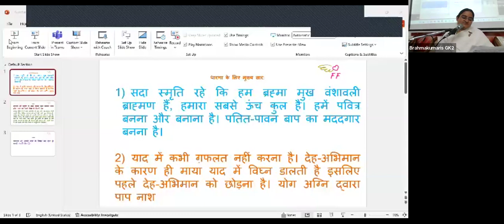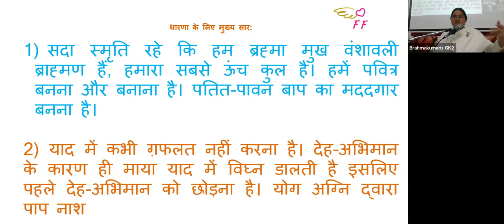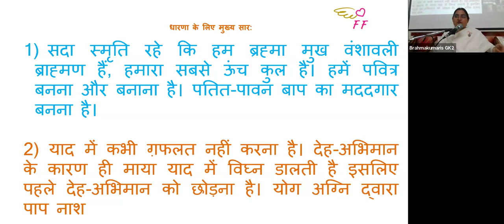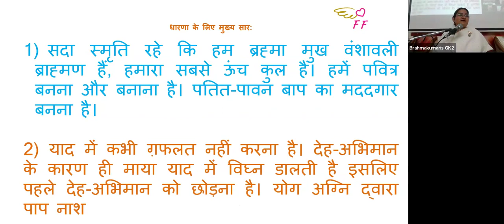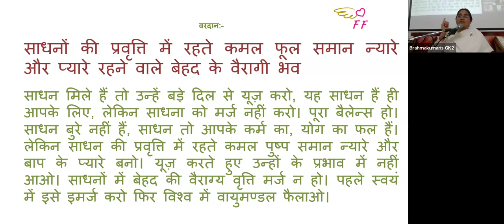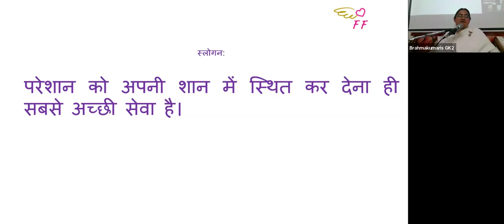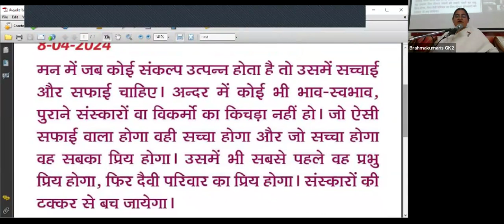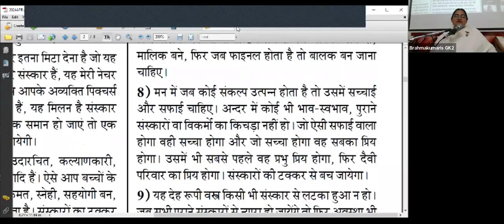8th Apr - Saakar Murli - BK Sister Medha, GK-II New Delhi